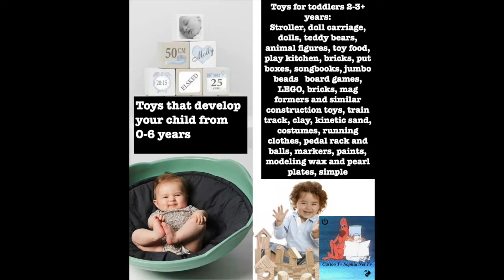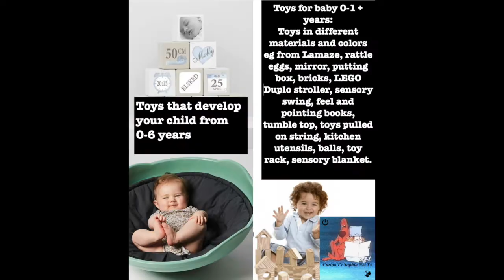Mini Room Garden. Toys That Make Children Smarter. And Funny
Toys That Make Children Smarter. And Funny. Mini Room Garden
 Nr 03